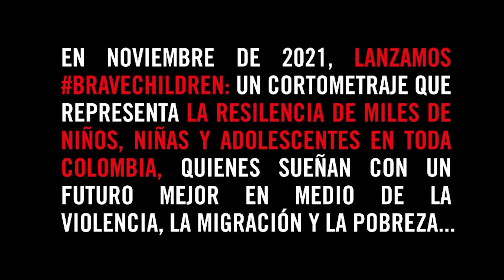BraveChildren | ¡Ayúdanos a cumplir el sueño de Sergio!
Sergio, un joven resiliente por su experiencia como migrante en un país donde la xenofobia aún está presente, no pierde la esperanza de vivir una vida mejor. En su tiempo libre, crea lámparas, bafles, cargadores para celular, entre otros, haciendo uso de piezas desechadas con el gran sueño de estudiar informática o electrónica.